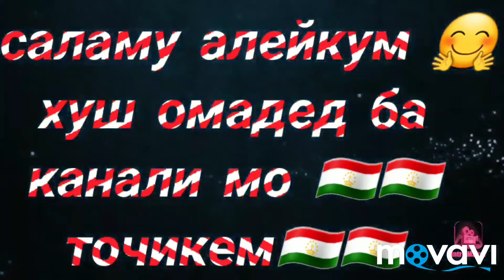🧕ЧУМЬА МУБОРАК 🕌САЛАВОТ БАР МУХАММАД🕋01.31.2020